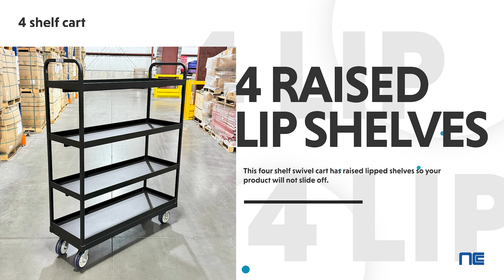4 Shelf , Raised Lip Shelf Heavy-Duty Stock / Order Picking Cart - National Cart Company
Discover our heavy-duty four-shelf swivel cart, designed with raised lip shelves to prevent product sliding and damage. Built with all-welded steel construction, this durable cart features 360° swivel casters for easy maneuverability, making it ideal for stocking, picking, and efficient transport in any facility.

This four shelf swivel cart has raised lipped shelves so your product will not slide off. If you are stocking or picking, this heavy duty steel cart will provide a sturdy way to move around the facility.

Durable. All welded heavy-duty steel design construction. Cart Stock or Stock Cart.

Easy Mobility. The versatile handles provide easy and safe maneuverability.

Casters. 2 swivel casters provides 360° movement.

Secure. Raised lip shelves keep products from sliding off.

Prevents product damage. Shelves are designed to keep product contained.

Increases efficiency. Can move multiple items at once with the four-shelf configuration.

Durable. All welded heavy-duty steel design construction. Easy Mobility. The versatile handles provide easy and safe maneuverability. Casters. 2 swivel casters provides 360° movement. Secure. Raised lip shelves keep products from sliding off.

Four-shelf swivel cart Raised lip shelves Heavy-duty steel cart All-welded steel construction Stock cart Picking cart Durable utility cart Warehouse cart 360-degree swivel casters Easy maneuverability cart Secure product storage Prevents product damage Increases efficiency Versatile handles Industrial steel cart Mobile storage solution Facility transport cart Heavy-duty transport cart Material handling cart Ergonomic design cart